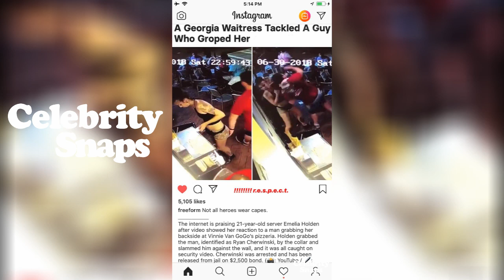Sofia Carson Instagram Stories | July 20th 2018